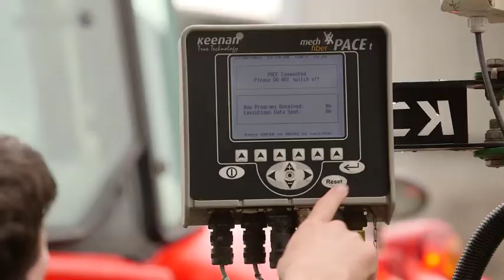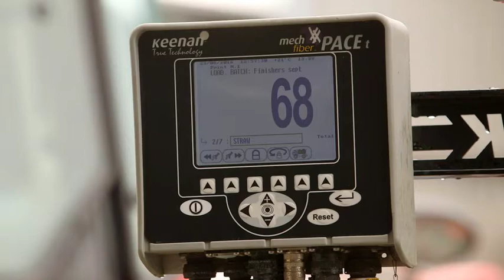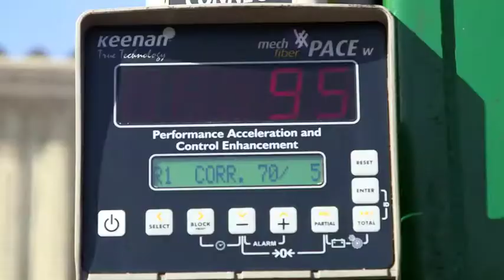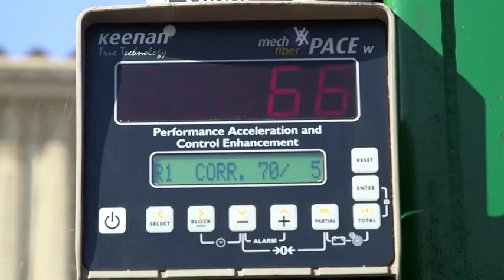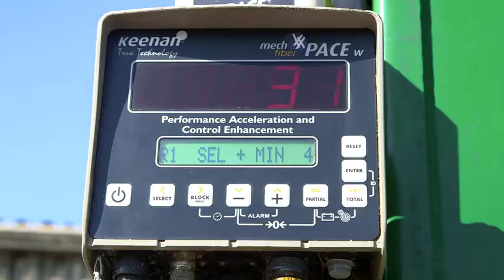How IoT Can Help Farmers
Intel’s video about KEENAN on how the IoT can help farmers in a simply way to achieve efficiency and consistency to improve the quality of their products